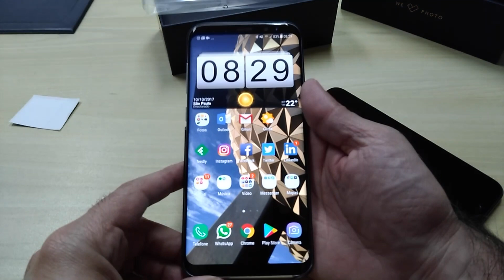Zenfone 4 Selfie Pro: Teste das duas câmeras frontais e da traseira do aparelho da Asus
Neste vídeo vou fazer um teste das duas câmeras frontais e da traseira do aparelho da Asus, Zenfone 4 Selfie Pro.

Perguntas frequentes:

Zenfone 4 Selfie Pro

Não